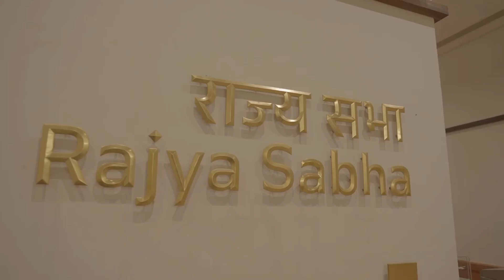Parliament Iनए संसद भवन के अंदर की तस्वीरें बेहद खूबसूरत,कुछ इस तरह हो रही हैं उद्घाटन की तैयारियां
New Parliament Iनए संसद भवन के अंदर की तस्वीरें बेहद खूबसूरत,कुछ इस तरह हो रही हैं उद्घाटन की तैयारियां